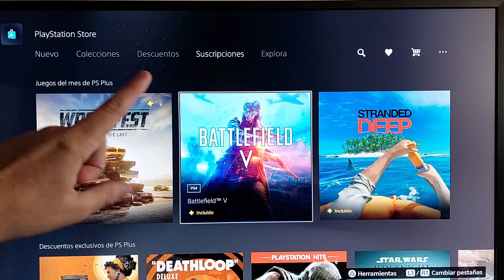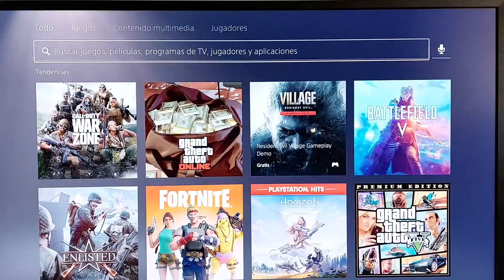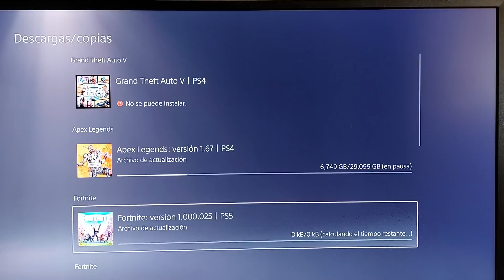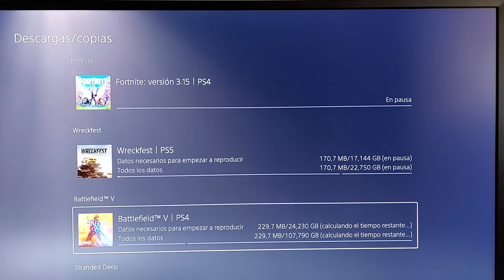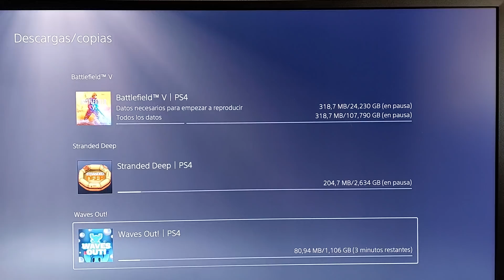[CORRE] Ya GRATIS 4 juegos de PS PLUS PS4 y PS5 Mayo 2021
3+1 GRATIS porque hay uno que no aparece y lo tenéis que buscar y os digo cómo!!! Además ponemos cuanto ocupa cada juego e información de cada uno de ellos